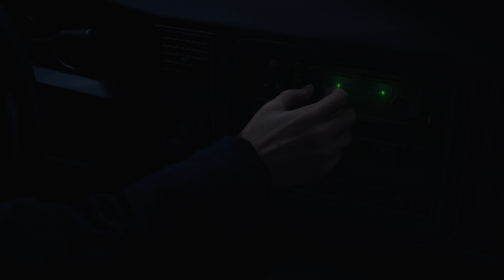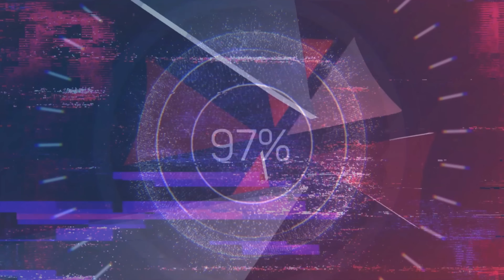Resident Evil 4 Remake PL - ODC.1 - PROFESSIONAL - CHAPTER 1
Montowane w Davinci Resolve 18/Audacity.

00:00-00:11 INTRO
00:11-01:24 WSTĘP
01:24-06:11 OPENING
06:11-12:38 DOM MYŚLIWEGO
12:38-16:35 DROGA DO WIOSKI
16:35-24:38 PUEBLO/DR. SALVADOR
24:38-37:50 FARMA/MINOTAUR
37:50-48:00 OSADA NAD JEZIOREM
48:00-48:50 LUIS
48:50-49:53 PODSUMOWANIE
49:53-50:15 OUTRO